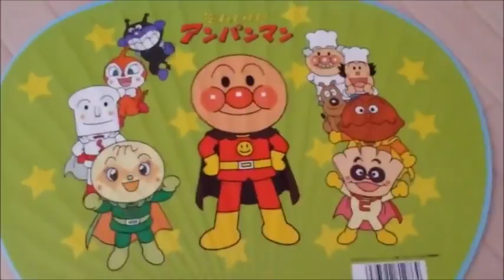Anpanman anime toys fan videos anpanman uchiwa Animation